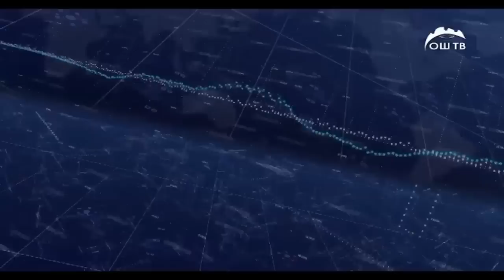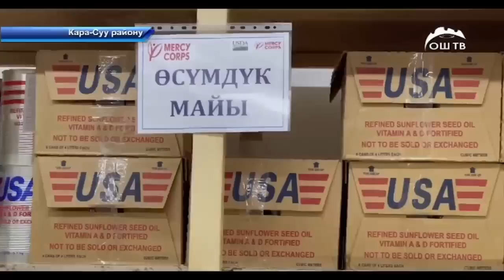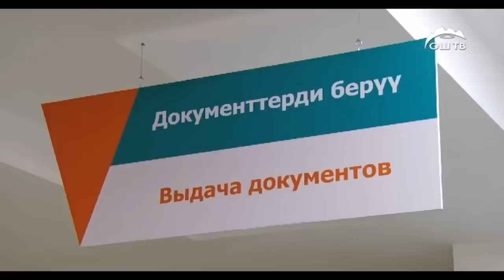Күндүзгү ЖАНЫЛЫКТАР топтому 29.04.2023